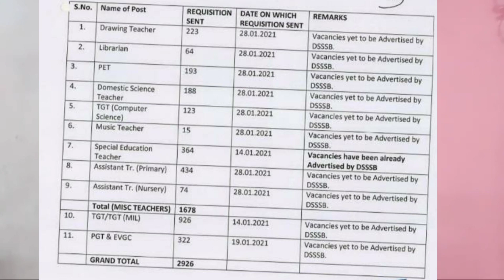DSSSB PRT/NTT/TGT/PGT/PET/Music/Librarian/Home science n many more Vacancies yet to be advertised.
Join here :-
Follow on Instagram :- @ume_shhh1230 (umesh bhardwaj)